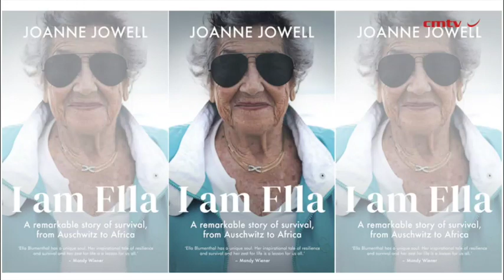I am Ella: A remarkable story of survival, from Auschwitz to Africa – Joanne Jowell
Ella Blumenthal’s story of surviving the Holocaust and building a new life in South Africa is a lesson in resilience, attitude and joy.

From the dying embers of the Warsaw Ghetto to the gas chambers of the Nazi concentration camps; from Poland to Paris, Palestine and eventually Cape Town; from stateless refugee to community pillar, Ella’s 100 years of life have been nothing short of herculean.